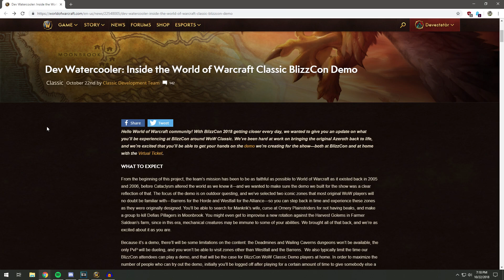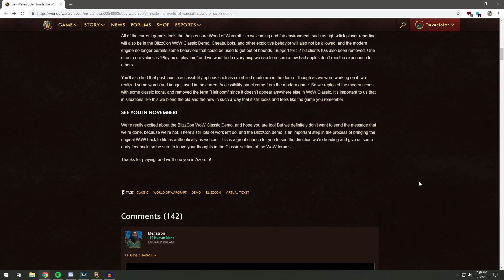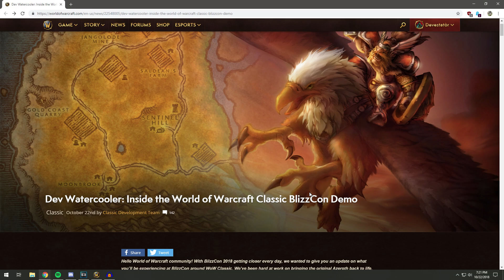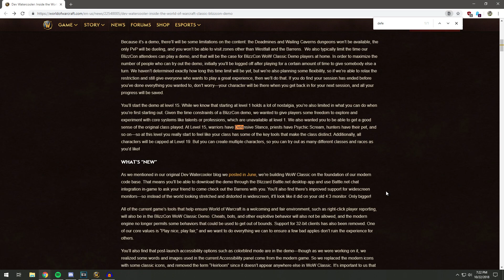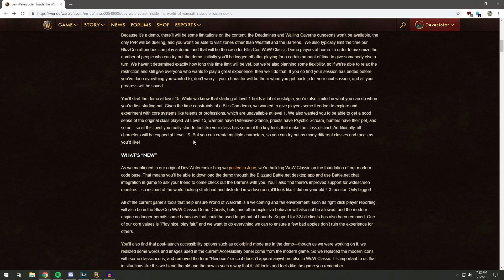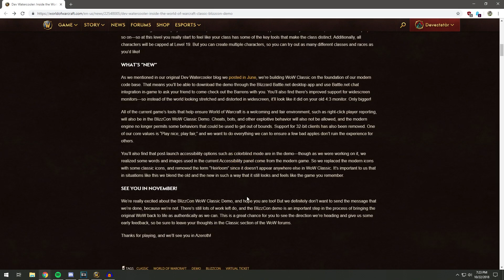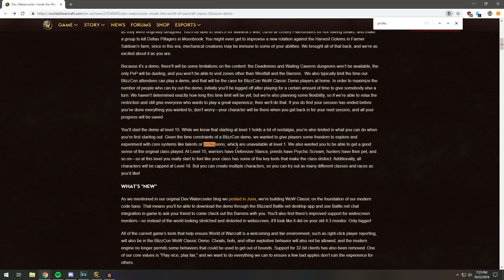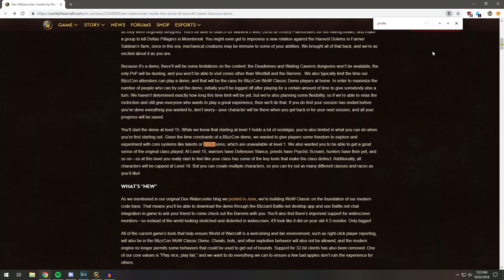New WoW Classic Demo News! Summary, What Levels, Zones, Etc